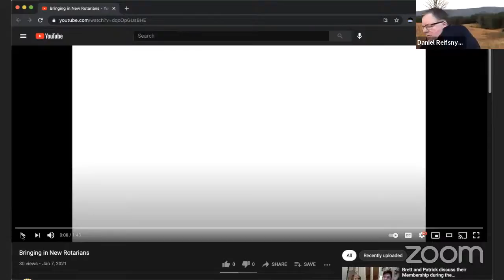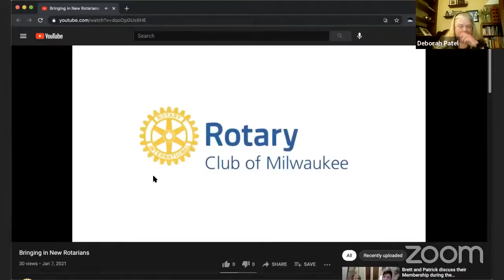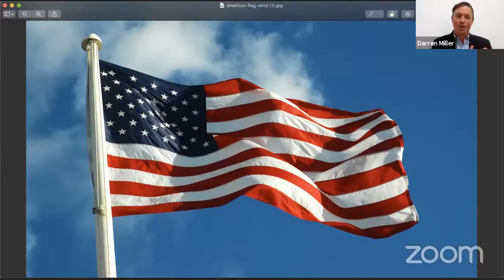Daniel Reifsnyder, Deputy Assistant Secretary for Environment with US State Department